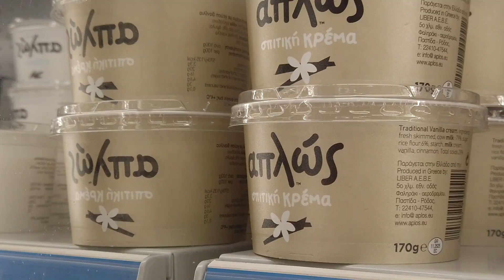Kalymnos, Greece has beautiful sunsets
We finally got to Masouri and checked into La Playa Boutique Apartments. It was a relaxing day settling in before we started our climbing adventure. The sunset was just incredible.